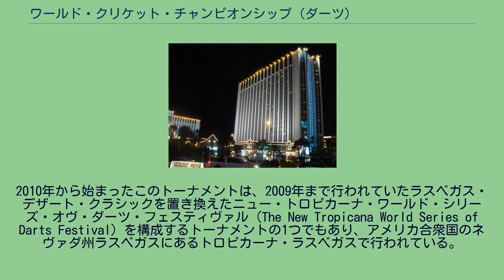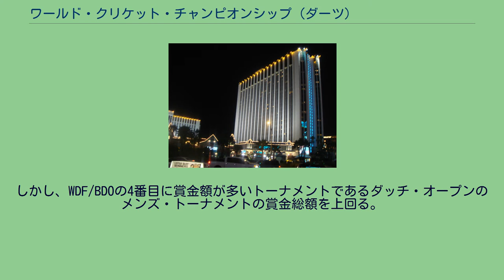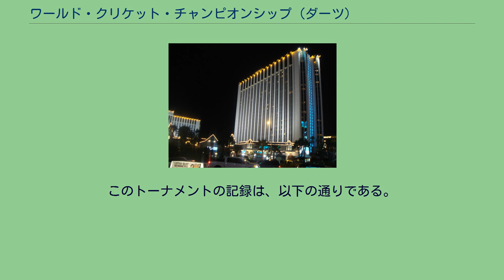ワールド・クリケット・チャンピオンシップ (ダーツ)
ワールド・クリケット・チャンピオンシップ (World Cricket Championship) は、プロフェッショナル・ダーツ・コーポレイション (PDC) が開催する、ダーツのトーナメントである。
2010年から始まったこのトーナメントは、2009年まで行われていたラスベガス・デザート・クラシックを置き換えたニュー・トロピカーナ・ワールド・シリーズ・オヴ・ダーツ・フェスティヴァル (The New Tropicana World Series of Darts Festival) を構成するトーナメントの1つでもあり、アメリカ合衆国のネヴァダ州ラスベガスにあるトロピカーナ・ラスベガスで行われている。
なお、野球に似たスポーツのクリケットでは、全く同じ名前の世界大会は存在せず、同じような名前では、World Championship of Cricketという大会がある。
このトーナメントの賞金は、PDC オーダー・オヴ・メリットに反映されない。
賞金は、以下の通りとなっている。
2010年の賞金総額は、数多のPDC ProTourに属するトーナメントよりも少ない。
しかし、WDF/BDOの4番目に賞金額が多いトーナメントであるダッチ・オープンのメンズ・トーナメントの賞金総額を上回る。
2010年における他のトーナメントとの比較は、次の通りである。
日程、会場、タイトル・スポンサー、テレビ放送などの情報は、以下の通りである。
ワールド・クリケット・チャンピオンシップの最大の特徴は、クリケット形式で行われることである。
イギリス人は、プロフェッショナル・ダーツ・プレイヤーズ・アソシエイション (PDPA) のメンバーでないと参加できないが、それ以外は参加費さえ払えば、誰でも参加できる。
なお、参加費は、 の4つのイヴェントに対して有効であり、この参加費を払った北アメリカのプレイヤーのみ、無料でノース・アメリカン・ダーツ・チャンピオンシップにも参加できる。
全てベスト・オヴ・5・レッグズである。
シード無しの無作為抽選によってトーナメント表が決まるため、PDCの中でもトップを争うプレイヤー達が、トーナメントの早い段階で対戦することもある。
2-2となったら、Throw for Bullが行われ、最終レッグの先行を決定する。
このトーナメントの結果は、以下の通りである。
このトーナメントの記録は、以下の通りである。